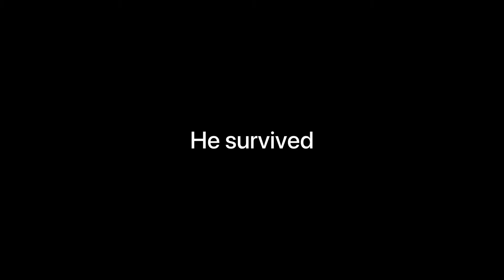Here we go again... (Buffed and updated AK117) COD Mobile